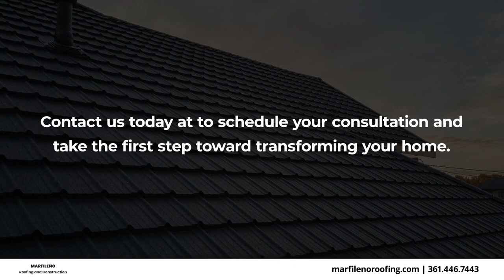Marfileño Roofing and Construction Corpus Christi Texas 78406